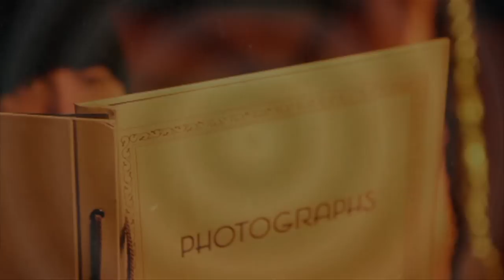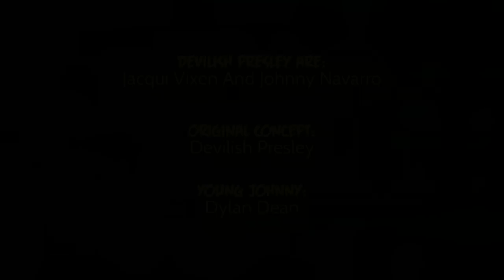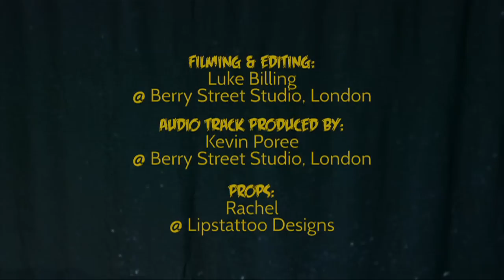Devilish Presley - Blood From the Mummy's Tomb (official music video)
Devilish Presley Are Jacqui Vixen & Johnny Navarro -- Young Johnny Played By Dylan Dean -- Egyptian Queen Props & "The Hand" By Rachel (Lipstattoo Designs) - Audio Track Produced By Kevin Poree - Original Video Concept By Devilish Presley -- Filming And Editing By Luke Billing For Berry St Studio -- Artworks By Mainy -- Still Photography By Tina Korhonen - Shot On Location At Murder Mile Studio -- © Wipe Out Music Publishing & November Tenth